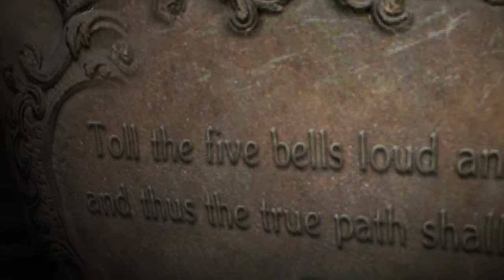Resident evil 6 gameplay part 4 2021